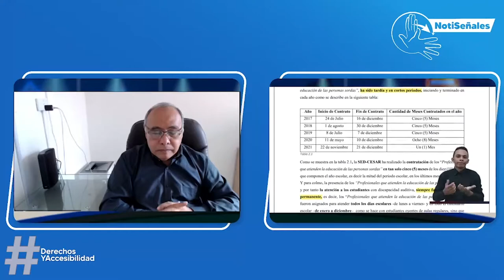Entrevista con el Director: Comité para el Mejoramiento de la Educación